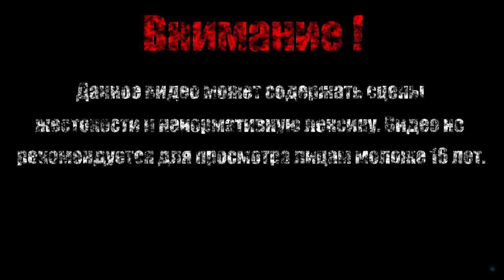ПО ОБЛАКАМ【Mr. Nutz】#4